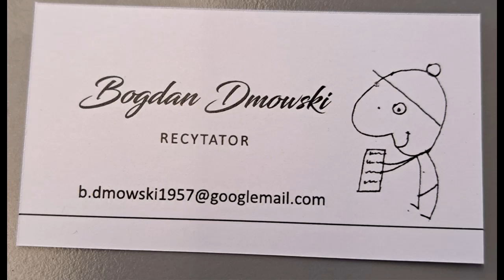Agnieszka Athar Róża i Cyprian Opowiada: Bogdan Dmowski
Ilustracja: Elżbieta Sobczyk